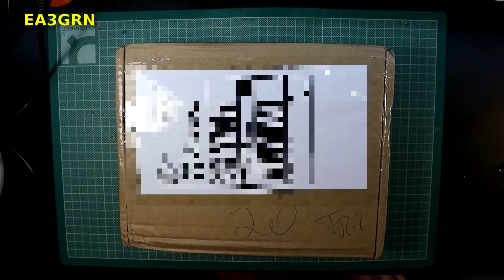005 - Unboxing del kit mcHF de M0NKA, transceptor SDR QRP 10 watios HF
Ya tengo en mi poder el kit del transceptor QRP, y SDR, para HF del colega M0NKA. Un kit muy bien presentado como vereis en el video. Un equipo muy interesante para los radioaficionados como yo, interesados en tomar contacto con la tecnología SDR pero sin estar atados a un ordenador. En pŕoximos videos os iré poniendo mi montaje y conclusiones.